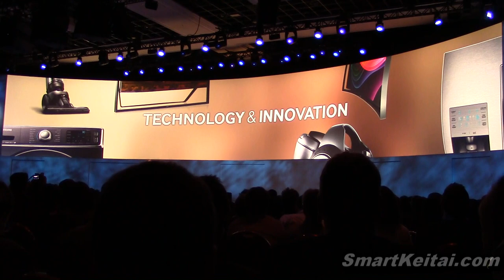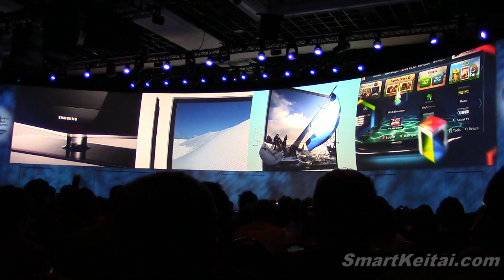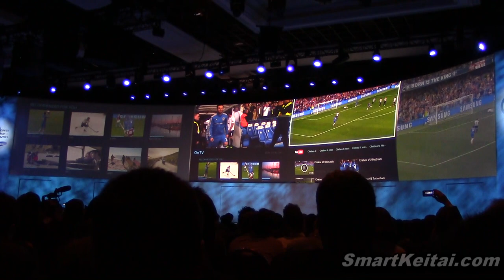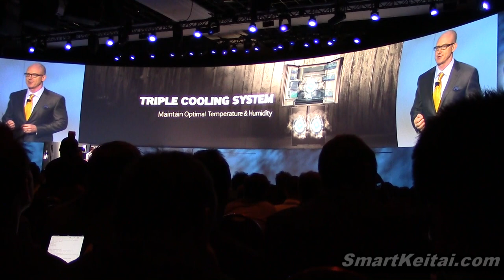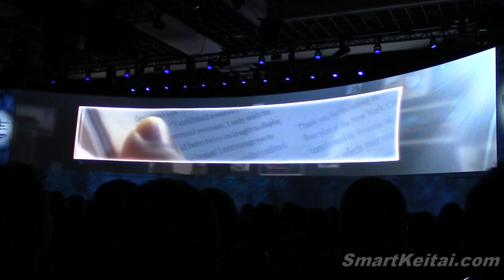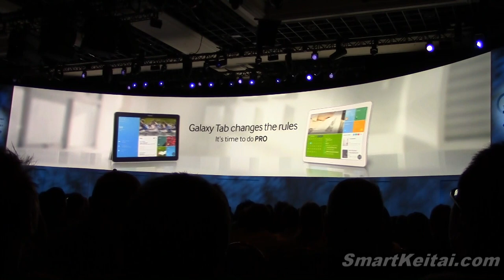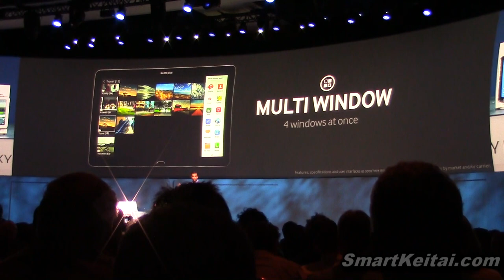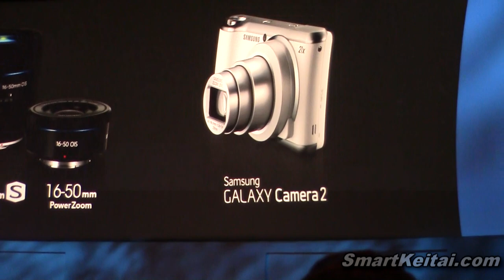Samsung CES 2014 Full Press Conference - Curved UHD TV, Galaxy Pro Tablets, Kitchen, Michael Bay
Samsung's full CES 2014 keynote / press conference. Quick jump viewing guide posted below.

VIEWING GUIDE:
Smart Home - 10:53
Partnerships with NBA and PGA - 12:36
Mark Cuban of Dallas Mavs, Shark Tank - 15:28
Samsung UHD TV - 18:48
105-inch and 78-inch curved UHD TVs - 20:18
Director Michael Bay panics and walks off the stage -  23:01
Bendable UHD TV - 30:09
Food Showcase Refrigerator  - 31:44
Chef Collection - fridge, oven, dishwasher - 33:54
Washer and Dryer - 41:00
Galaxy Note Pro and Tab Pro Android Tablets - 43:38
NX30 Smart Camera and Galaxy Camera 2 with Android - 53:53